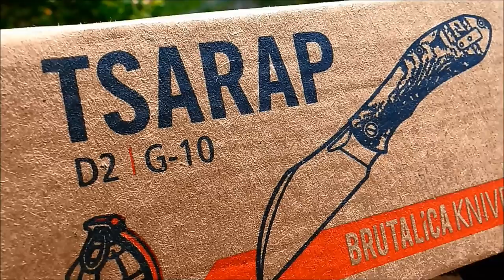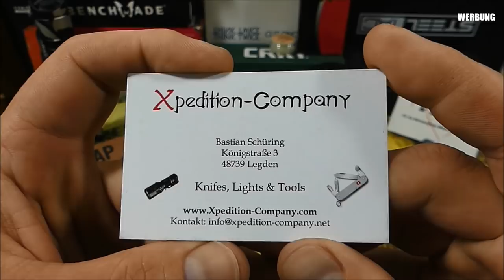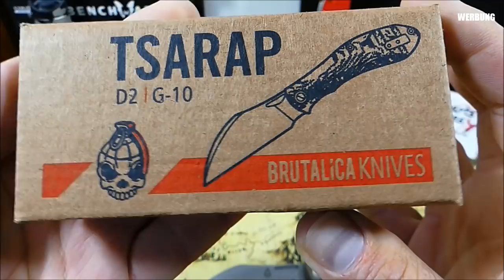Brutalica Knives Tsarap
WERBUNG
Das hier gezeigte Produkt wurde mir für ein
ergebnisoffenes Video kostenlos zur Verfügung gestellt.

Bleibt gesund...Peace :-)